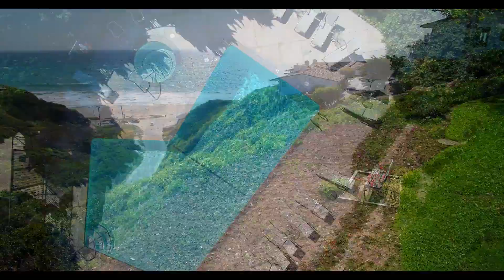6813 Seawatch Ln, Malibu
6813 Seawatch Ln, Malibu